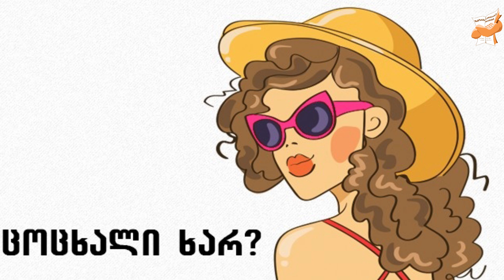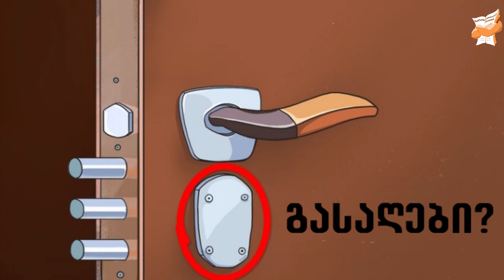15 გამოცანა, რომელსაც მხოლოდ ჭკვიანები აკეთებენ სწორად (ნაწილი 9)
💟 თუ მოგწონთ ჩვენი არხი იქნებ დონაციის სურვილიც გაქვთ?